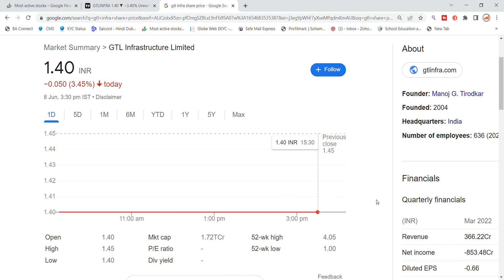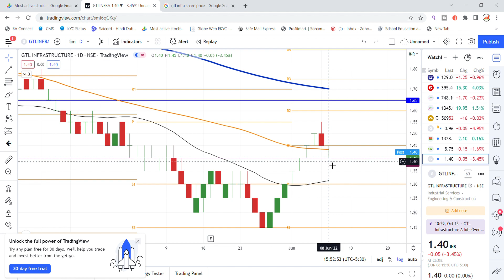GTL Infra Share Latest News Today | Share Market News